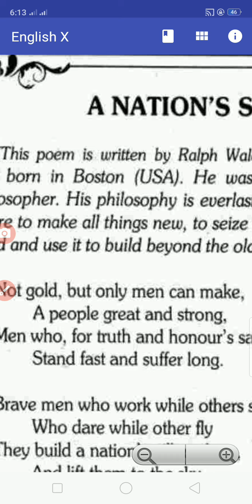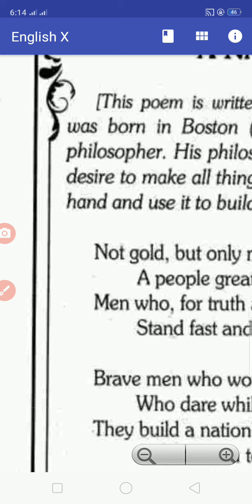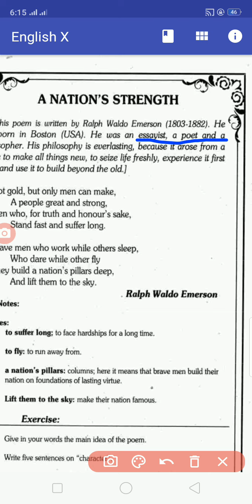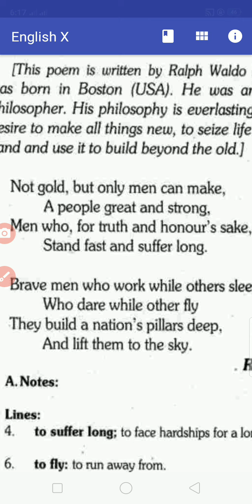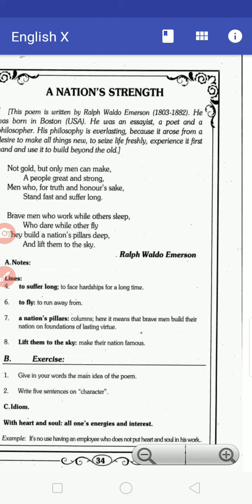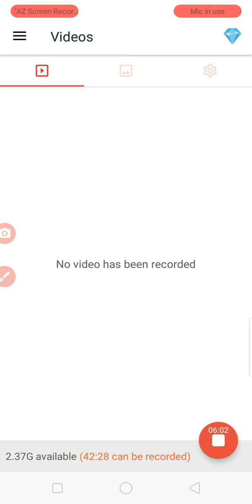Class 10 Chapter 9 "A Nation's Strength" by Sir Ameer Ali